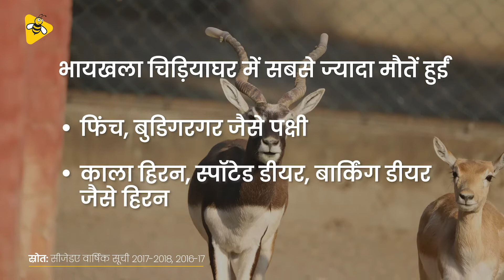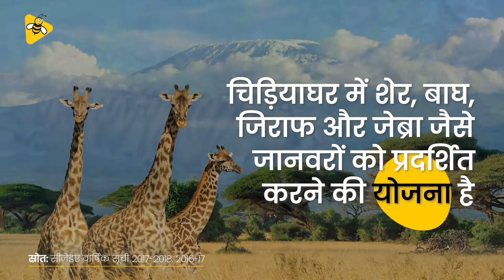मुंबई के भायखला चिड़ियाघर(रानी बाग) में 100 से अधिक जानवरों की मौत क्यों हुई | Byculla Zoo | DataBaaz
मुंबई का भायखला चिड़ियाघर भारत के सबसे पुराने चिड़ियाघरों में से एक है। 2 साल में चिड़ियाघर में 141 जानवरों और पक्षियों की मौत हो गई। क्या है इसके कारण?